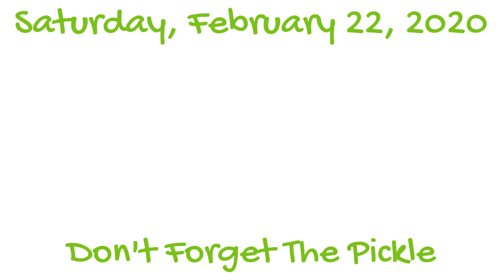Don't Forget The Pickle on February 22, 2020 - A Notable Day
Don't Forget The Pickle presents Saturday, February 22, 2020

Today's Notable Days:
Walking The Dog Day
Recreational Sports & Fitness Day